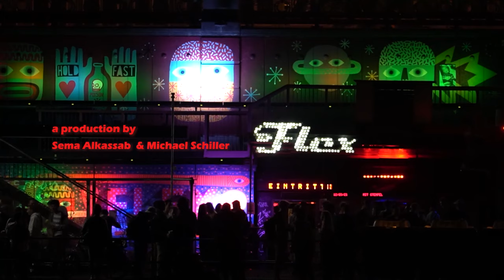C:rcle b2b YOUPHORIA @ THE HIVE Vienna 11.09.21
Video Set of C:rcle b2b YOUPHORIA at THE HIVE on September 11th
produced, recorded and edited by Michael Schiller & Youphoria

New Video coming veeery soon ;)

Event:
THE HIVE

Set Location:
FLEX Club (Vienna, Austria)